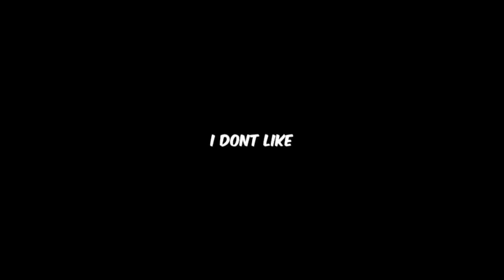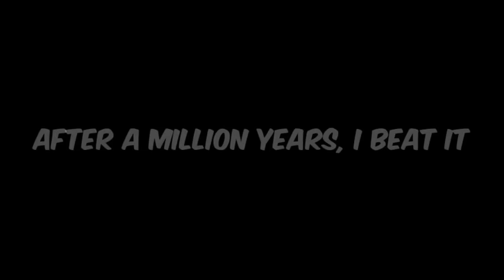I played the SCARIEST Gorilla Tag horror game! | Big Scary VR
Eyerocks mod menu, eyerock mod menu, eye rock mod menu, Player Model Mod, ShibaGts Menu-X
gtag,jman,jmancurly,julian,julian
elchakieh,julian goatmilk, new vr games,oculus
quest, oculus quest 2,rec room, the assembly, the assembly 2,virtual reality, virtual reality
gaming,vr,gorillatag:INSANE SCARY DAISY09#
GORILLATAGGHOST#PBBV#RUNRABBIT#JV3U#NO
TCLICKBAIT#VR#VIRTUALREALITY#GONEWRONG#
MUSTWATCH
#"dqgwcdcaveeywhvsdv"cribe
monke tag live
Stream, monke tag
live, daisy09,pbbv,scary, trolling,
Jman
Jmancurly
Gorilla Tag
VR
Virtual reality
Monke
Monkey
Gaming
PBBV
Water Monkey
Update
Slides Update
Gorilla Tag Leak
The Backrooms
Backrooms
Kane Pixels
Backrooms VR
Memes
Gorilla Tag Memes
Update
New Update
New Gorilla Tag Update